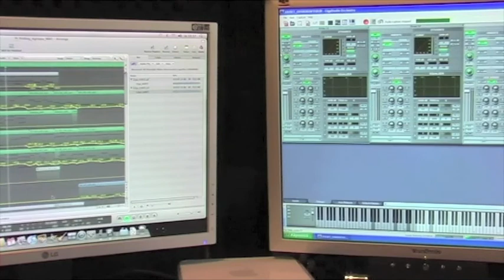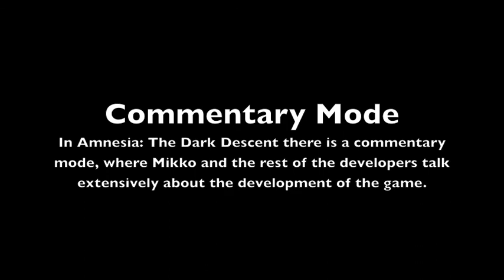Amnesia The Dark Descent Mikko Tarmia Video